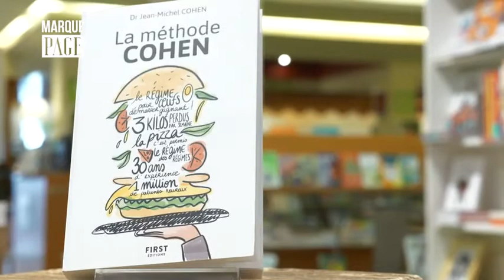Payot - Marque Page - Jean-Michel Cohen - La méthode Cohen